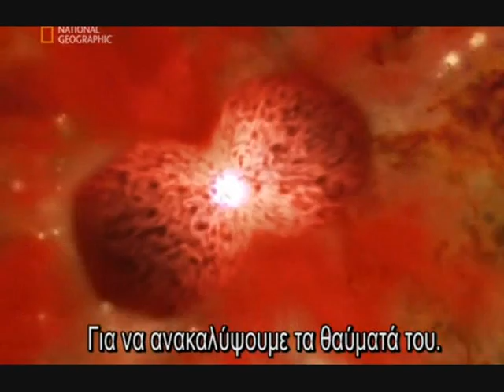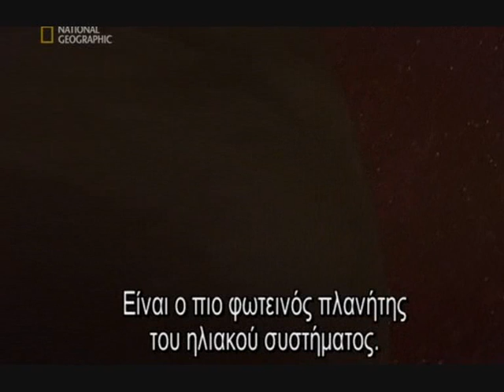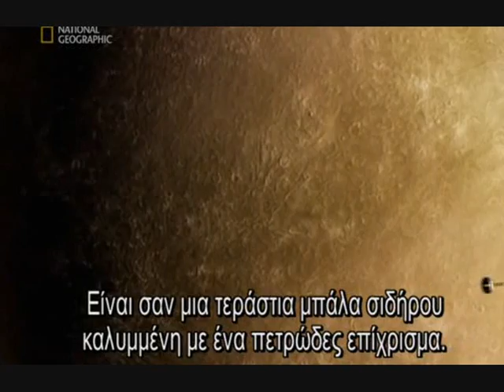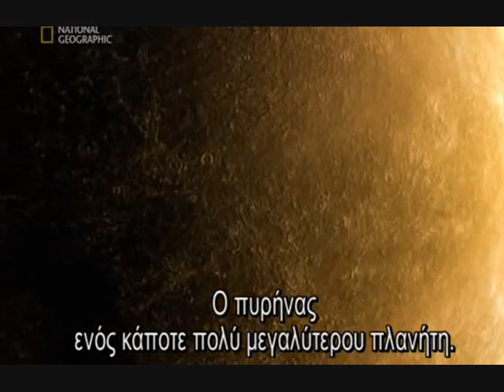Ταξίδι στην άκρη του σύμπαντος PART 1/10